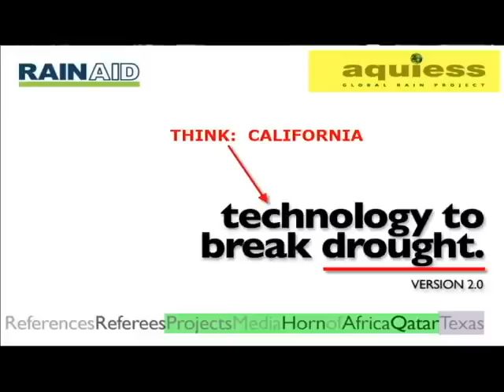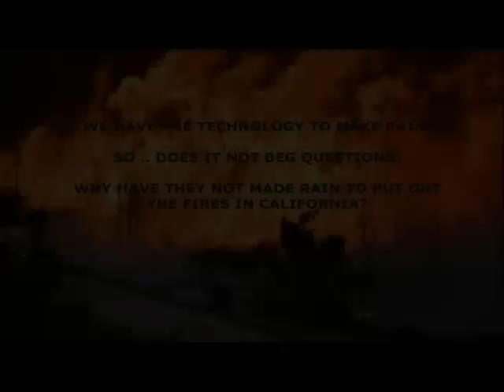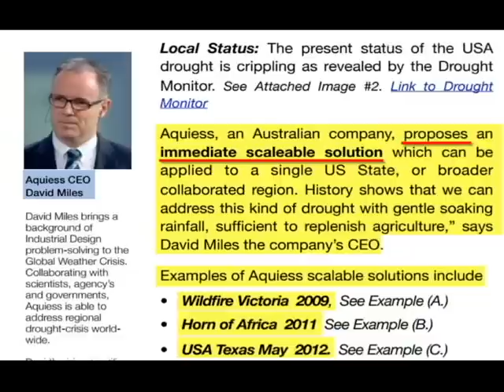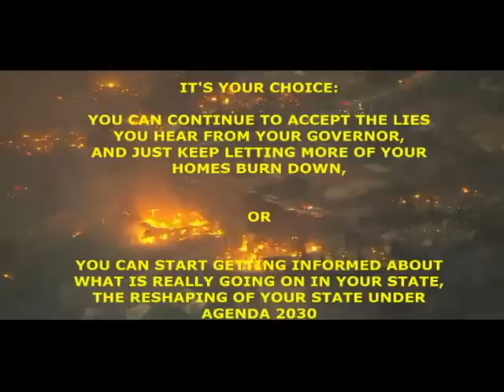To Californians: Face The Truth - Your Fires, Your Drought, Your Governor --- Beg Questions!